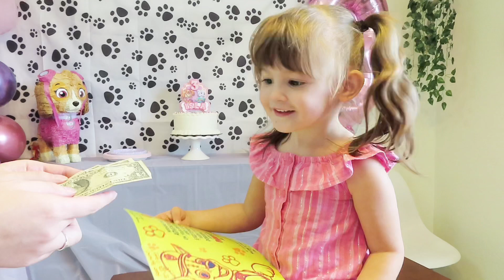ISLA TURNS THREE! | Birthday Vlog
Decided to vlog Isla’s little birthday party we threw for her! I know it’s pretty short, but I hope you guys still enjoy it.